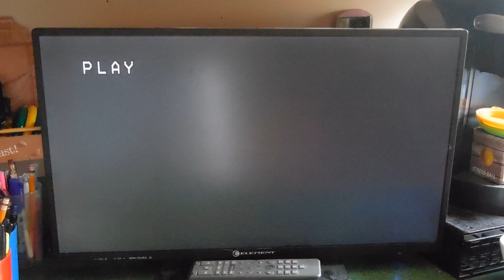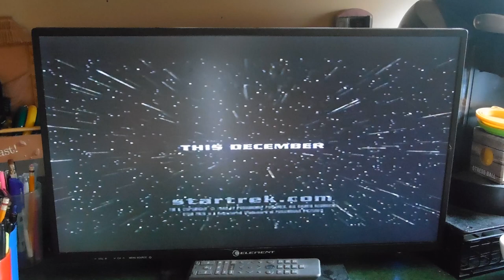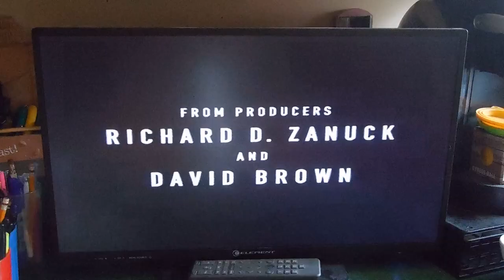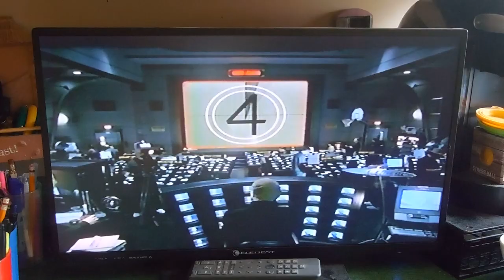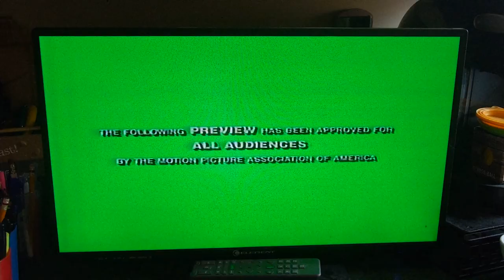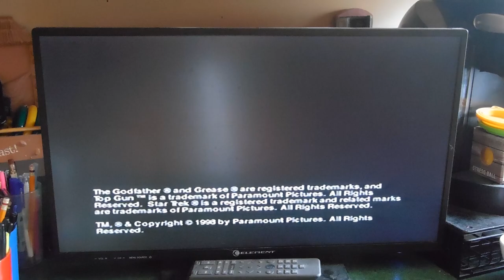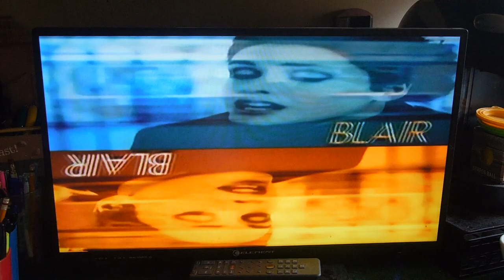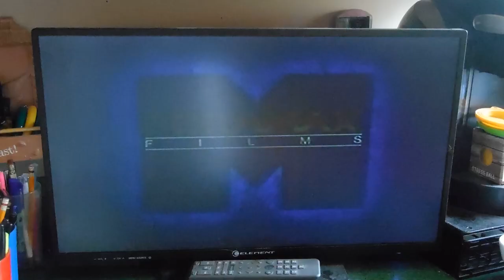Sliding Doors (1998) VHS Previews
Here's the Opening for the 1998 VHS of Sliding Doors
And Here's the Order:

1. Star Trek: Insurrection trailer
2. Deep Impact preview/"Now Available on Videocassette"
3. The Truman Show preview/"Coming this January to Video Stores Everywhere"
4. Paramount Pictures' Millennium Collection promo
5. Paramount VHS Collection
6. Sliding Doors soundtrack promo
7. Paramount "Feature Presentation"
8. Warning Screen
9. Format Screen
10. Paramount Pictures logo
11. Miramax Films logo
12. Mirage logo